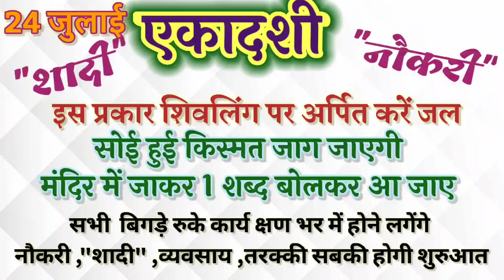कामदा एकादशी 24 जुलाई को 4 महाउपाय#Kamada Ekadashi 2022 |Sawan Ekadashi#EkadEkadashi Upay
कामदा एकादशी 24 जुलाई को 4 महाउपाय/24 जुलाई कामदा एकादशी 4 महाउपाय | Kamada Ekadashi 2022 | Sawan Ekadashi Ekadashi Upay कामदा एकादशी 24 जुलाई को 4 महाउपाय

सावन में सब दुख बीमारी इन 2 उपायों से होंगी दूर forETUqg